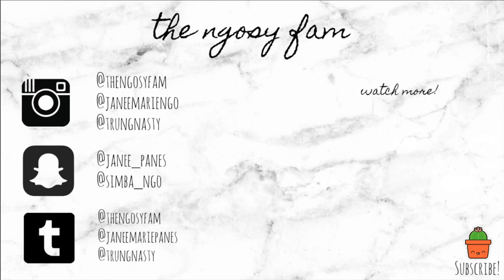Getting His Army Uniforms! USMC to ARMY // Prior Service AIT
🌻 OPEN MEEE 🌻

Hey guys!

Hieu got his uniforms for the Army — If you are a prior service going into the army - this is the clothing/uniforms they issue you at your uniform appointment. **This is his experience, others may have different experiences ** If you have any questions, just leave them down below and Hieu will answer them for you (the best he can lol).
xx

We are just a weird couple who likes filming their adventures and how we do life :)